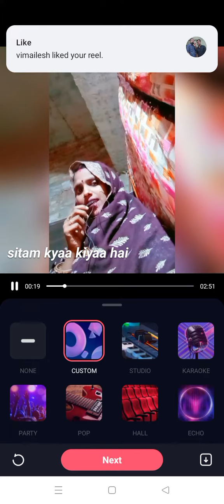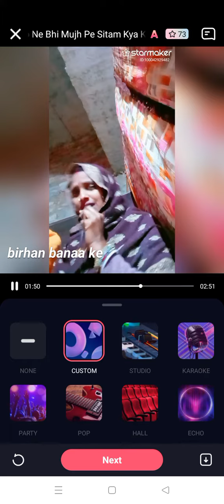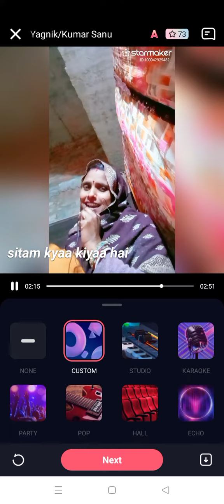16 January 2024